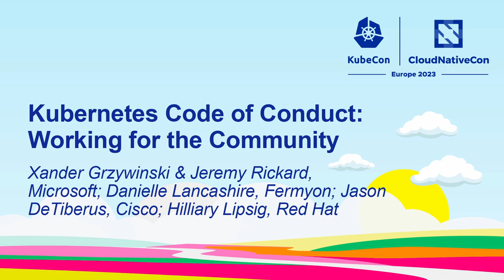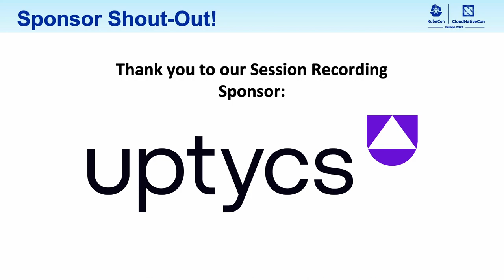Kubernetes Code of Conduct: Working for the Community - Xander & Jeremy, Danielle, Jason, Hilliary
Kubernetes Code of Conduct: Working for the Community - Xander Grzywinski & Jeremy Rickard, Microsoft; Danielle Lancashire, Fermyon; Jason DeTiberus, Cisco; Hilliary Lipsig, Red Hat

Speakers: Jeremy Rickard, Jason DeTiberus, Danielle Lancashire, Hilliary Lipsig, Xander Grzywinski
The Kubernetes code of conduct exists to create and maintain a safe and respectful community. Have you ever wondered how the code of conduct is applied, what the incident response process looks like, or what it means to report an incident? In this session, a panel of members from the committee will discuss how the code of conduct is used to try and foster a safe space for community members. They will also answer questions submitted from the community about the process and application of the code of conduct. This is a chance to grow a better understanding of how the Kubernetes community operates, and learn what you can do to contribute.